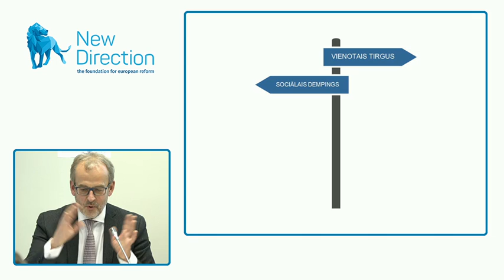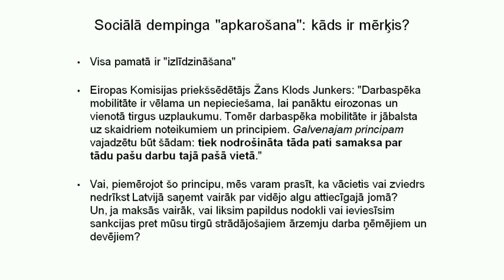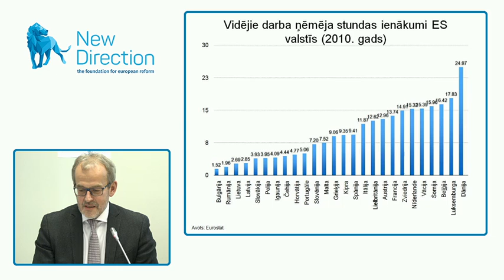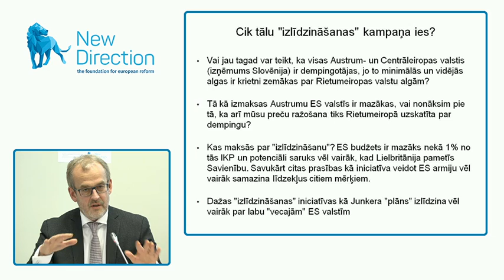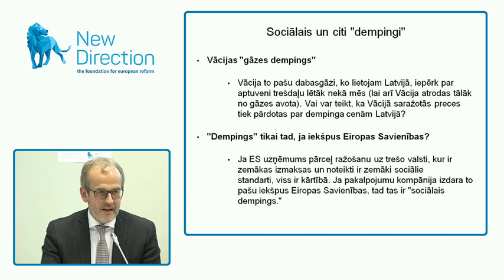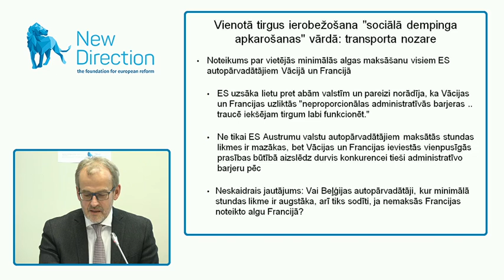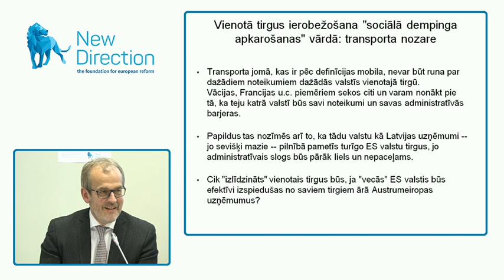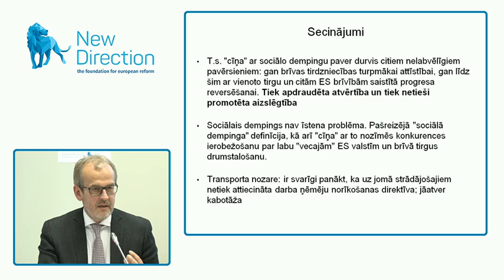“Social Dumping - a threat to EU single market?” 2/2 (ENG)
Conference in Riga, Latvia, organised by the foundation for the european reform "New Direction" and MEP Roberts Zīle.